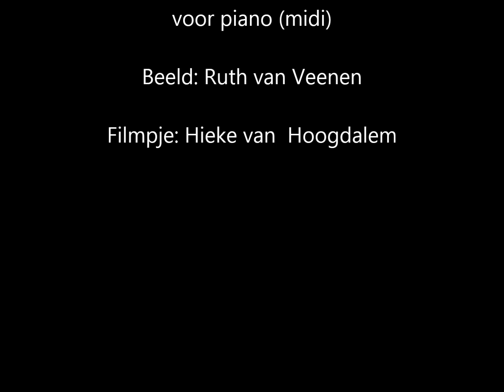Vrouwenliefde - Anne (piano)